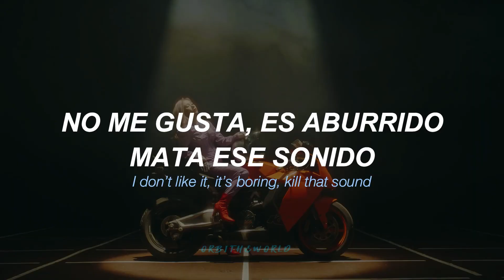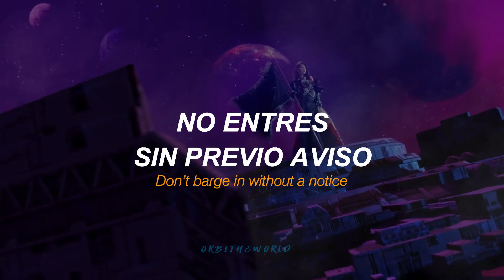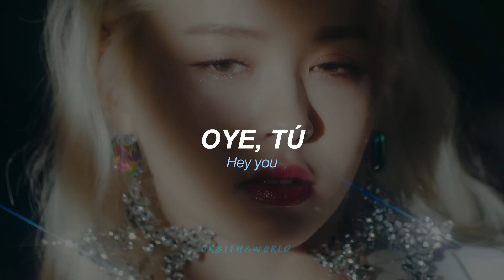EVERGLOW - Company // Sub Español + Lyrics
AT MY COMPANY